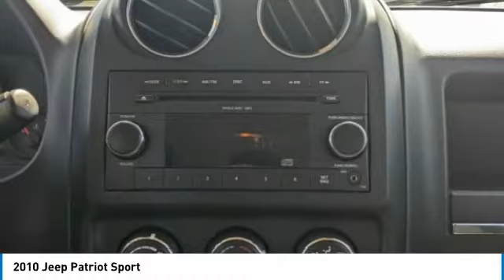2010 Jeep Patriot M6891A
2010 Jeep Patriot Sport

Bright Silver Metallic Clearcoat 2010 Jeep Patriot SportFWD CVT 2.4L I4 DOHC 16V Dual VVT NON-SMOKER, LOCAL TRADE, When was the last time you smiled as you turned the ignition key?